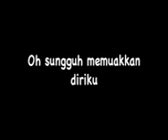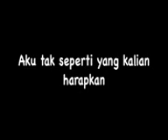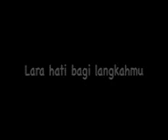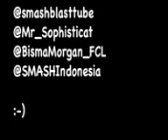Sm*sh "Demi Kalian" photos with lyrics